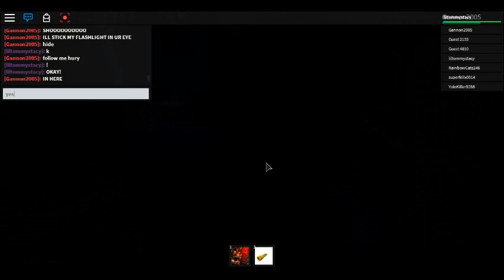Tommy And Silver Plays Roblox #1 FNAF4 Roleplay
is the first tommy and silver plays roblox video! today silver ill play the FNAF 4 roleplay! enjoy! :)                                     Tommy And Silver